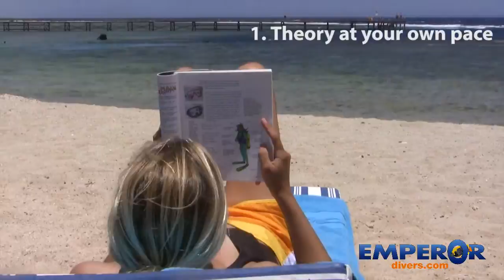Learn to SCUBA Dive with Emperor Divers Red Sea - Get Your PADI in Style!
As easy as 1-2-3, you'll be diving in the warm, crystal waters of the Red Sea in no time. Check this video out to see how to get certified with Emperor Divers.